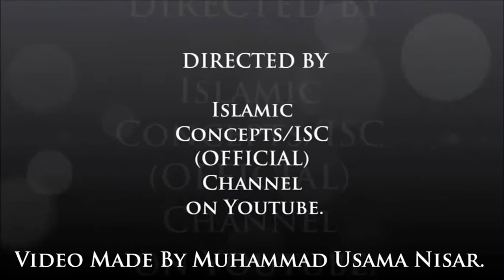The Recitation of Last two Ayats of Surah Al-Baqarah.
& Like this Page for latest notifications and also recommend it to Your loved ones!